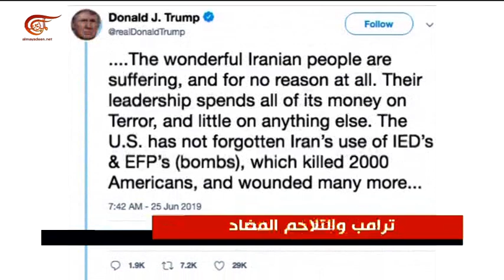موسكو تنظر في مسألة تعزيز الإجراءات الأمنية للخبراء الروس في محطة بوشهر النووية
أعلنت موسكو أنها تنظر في مسألة تعزيز الإجراءات الأمنية للخبراء الروس في محطة بوشهر النووية في إيران في ظل تزايد التوترات في المنطقة. وأبدى نائب وزير الخارجية الروسي سيرغي ريابكوف الأسف لتصرفات واشنطن غير المسؤولة بحق طهران ولممارستها الضغط من دون حدود على إيران، وأشار إلى إحراز تقدم واضح في مشروع تحديث مفاعل آراك في إيران بما في ذلك عبر صيغة متعددة الأطراف.